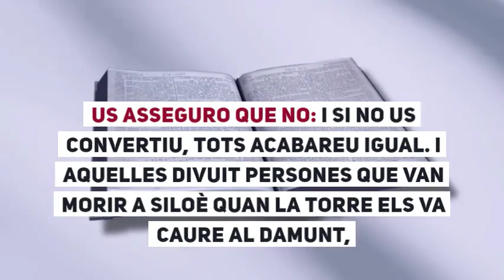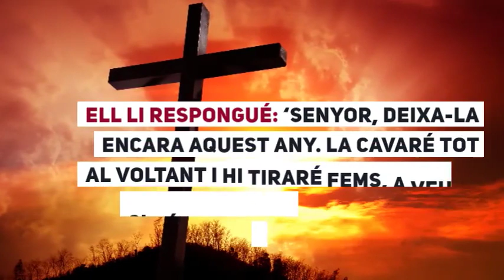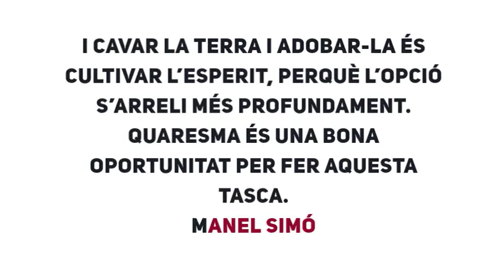Lectura de l'evangeli segons san Lluc 13, 1-9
DIUMENGE III DE QUARESMA - CICLE C

En aquell temps, alguns dels presents explicaren a Jesús el cas d'uns galileus, com Pilat havia barrejat la sang d'ells amb la dels sacrificis que oferien. Jesús els respongué: «¿Us penseu que aquells galileus van morir així perquè eren més pecadors que tots els altres galileus? Us asseguro que no: i si no us convertiu, tots acabareu igual. I aquelles divuit persones que van morir a Siloè quan la torre els va caure al damunt, ¿us penseu que eren més culpables que tots els altres habitants de Jerusalem? Us asseguro que no: i si no us convertiu, tots acabareu de la mateixa manera».

I els digué aquesta paràbola: «Un home tenia una figuera plantada a la seva vinya. Va anar a buscar-hi fruit i no n'hi trobà. Llavors digué al qui li menava la vinya: ‘Mira, fa tres anys que vinc a buscar fruit en aquesta figuera i no n'hi trobo. Talla-la. Per què ha d'ocupar la terra inútilment?’. Ell li respongué: ‘Senyor, deixa-la encara aquest any. La cavaré tot al voltant i hi tiraré fems, a veure si dóna fruit d'ara endavant. Si no, fes-la tallar’».

 L’evangeli d’avui te dues parts una mica diferenciades.
 A la primera, davant les idees generalitzades de que les desgràcies que afectaven a la gent eren un càstig de Déu, Jesús aprofita dos fets reals per mostrar que els triomfs o els fracassos de les persones són de responsabilitat humana, i que no cal cercar explicacions de caire sobrenatural.
 A la segona part, amb una breu paràbola, se’ns fa una crida a la conversió i a la renovació interior. Déu es compassiu, però alhora és exigent. Dóna oportunitats, però farà justícia.
D’altra part, l’expressió donar fruit cal matisar-la bé, perquè les persones no som arbres. La crida de Déu és ser coherents amb la nostra opció de vida. I cavar la terra i adobar-la és cultivar l’esperit, perquè l’opció s’arreli més profundament.
Quaresma és una bona oportunitat per fer aquesta tasca.

Manel Simó